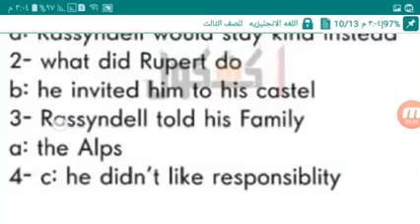حل امتحان اللغه الانجليزيه 2020 للتأكد من اجابتك للصف الثالث الثانوى مع توزيع الدرجات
اجابه امتحان اللغه الانجليزيه للصف الثالث الثانوى ٢٠٢٠
حل امتحان اللغه الانجليزيه للصف الثالث الثانوى
إجابات إمتحان اللغه الانجليزيه للصف الثالث الثانوى
نموذج  اجابه امتحان اللغه الانجليزيه للصف الثالث الثانوى